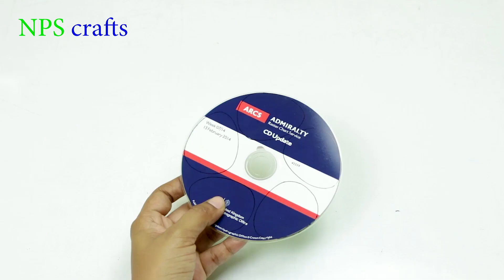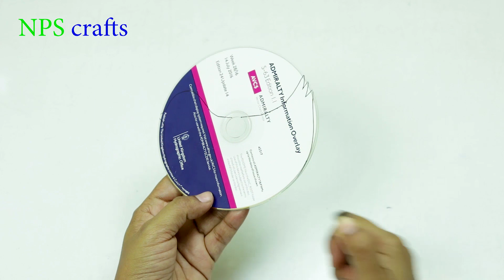DIY 4 Beautiful CD wall Hangings| How to make wall hanger with Waste CDs | cd craft ideas|wind chime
Hey,

In this video i will teach you how to make wall hangings or wind chimes with Waste CDs.

How to make wall Hanger with waste CD | Room decoration idea | DIY | Art ideas

I Hope You Like This Videos and Our craft channel. Thank you friends THANK YOU SO MUCH♥️😊😊

. Music 🎶🎵.

Track: Janji - Heroes Tonight (feat. Johnning)

Track: Lost sky - fearless pt.ll(feat Chris Linton)